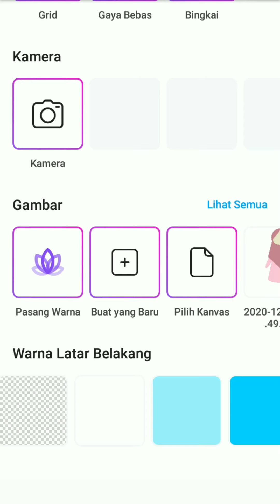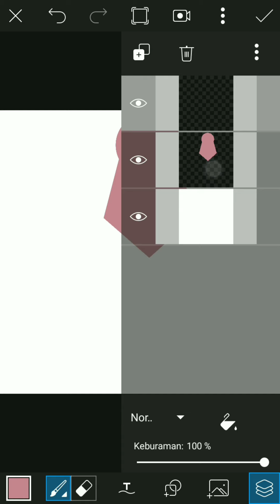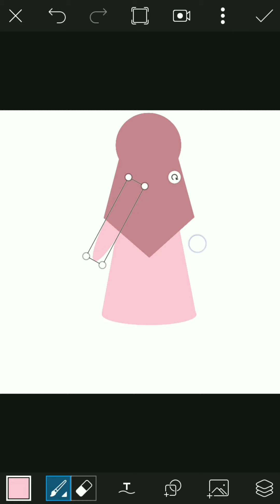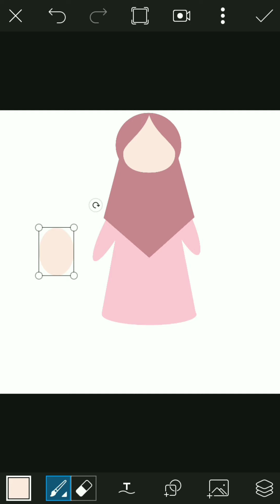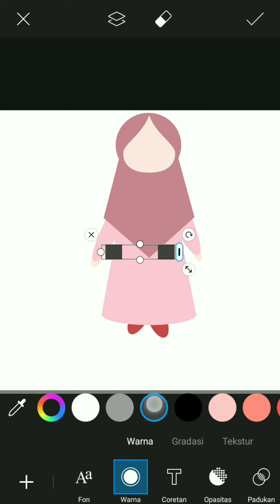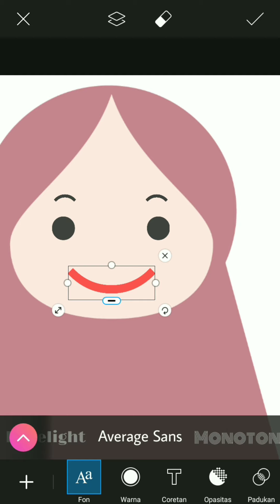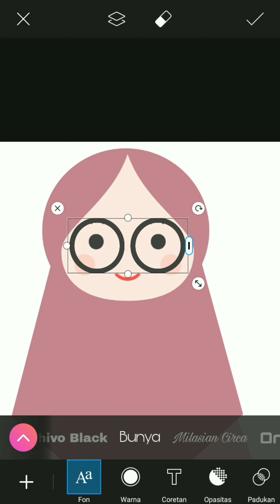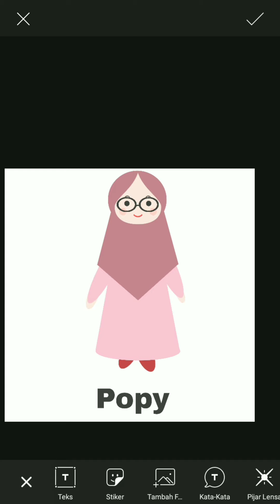TUTORIAL BUAT KARTUN MUSLIMAH DI APLIKASI PICSART - Pakai Hp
Hallo Guys...!!
Assalamualaikum ...

Naah, karena kalian sering minta aku untuk buat tutorial kartun muslimah pakai hp, jadi kali ini aku upload video tutorialnya versi lengkap. Mulai dari hijab, dress, sepatu, dan kacamatanya juga...

Semoga kalian puas ya dengan video tutorial kali ini..

Aku yakin kalau kalian nonton videonya sampai selesai dan langsung praktek, insyaallah kalian bisa..
Karena ini gampaaang bgtttt...

Jadi, selamat menonton dan selamat mencoba..
Semoga berhasil 🤗